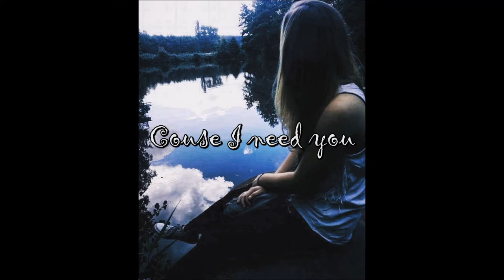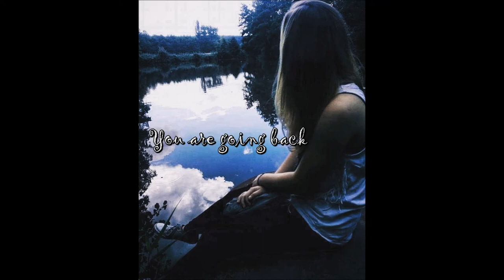Jessy - When I sleep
That's not my first song...but It's my first song on YT.
And I hope you will like it...and for more my songs you can give like or comment ♥